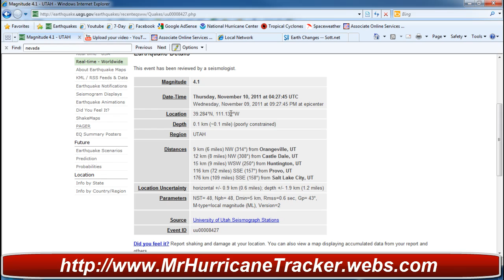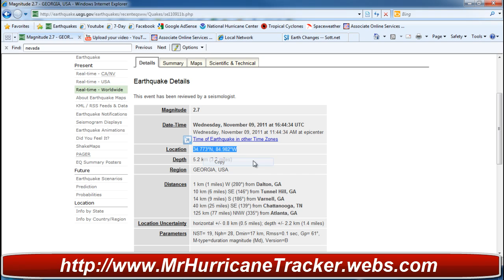Magnitude 4.1 Earthquake in Utah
Earthquakes Tornados Floods and what the hell is going on you would say.  and click on earth changes.

Magnitude 4.1
Date-Time Thursday, November 10, 2011 at 04:27:45 UTC
Wednesday, November 09, 2011 at 09:27:45 PM at epicenter

Depth 0.1 km (~0.1 mile) (poorly constrained)
Region UTAH
Distances 9 km (6 miles) NW (314°) from Orangeville, UT
12 km (8 miles) NW (308°) from Castle Dale, UT
15 km (9 miles) WSW (250°) from Huntington, UT
116 km (72 miles) SSE (157°) from Provo, UT
176 km (109 miles) SSE (158°) from Salt Lake City, UT

Parameters NST= 48, Nph= 48, Dmin=5 km, Rmss=0.6 sec, Gp= 43°,
M-type=local magnitude (ML), Version=2
Source University of Utah Seismograph Stations

Event ID uu00008427